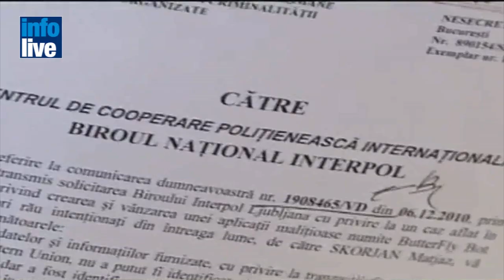Interpol prend ses quartiers en Israël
C'est une première, Interpol prendra ses quartiers en Israël le mois prochain. Plus précisément, c'est à Tel Aviv que se tiendra la 41ème édition de la conférence Interpol, dont l'objectif est d'améliorer la coopération internationale entre les différentes polices. Lors dans ce grand rassemblement, plus de 200 délégués issus d'une cinquantaine de pays doivent prendre part aux débats. Il sera beaucoup question de lutte anti terroriste et anti-criminalité, mais également de nouveaux moyens pour faire face aux violences urbaines et aux troubles à l'ordre public. Yohanan Danino, le commissaire général de la police israélienne s'est dit fier que son pays accueille cette conférence. Israël est membre de l'organisation Interpol depuis 1949.